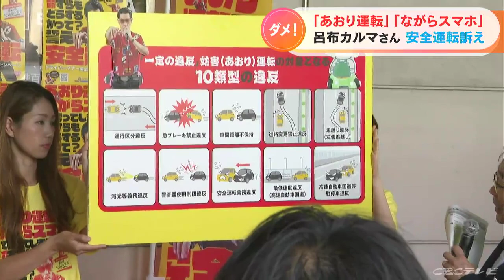ラッパー呂布カルマさんがナナちゃん人形とコラボ 「あおり運転」や「ながらスマホ」など危険な車の運転を防げ！ラップで呼びかける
「あおり運転」や「ながらスマホ」など、危険な車の運転を防ごうと、名古屋市在住のラッパー、呂布カルマさんが啓発イベントで呼びかけました。名古屋駅のナナちゃん人形の前に登場したのは、名古屋市在住のラッパー、呂布カルマさん。ナナちゃん人形も、呂布カルマさんっぽく変身しています。愛知県では交通事故の約9割が、車を運転するドライバーの側が原因で起きています。
呂布カルマさんは、8月21日に県のホームページで公開された動画で、安全運転を呼びかけるラップミュージックを披露し、注目されています。

（呂布カルマさん）
「連日ニュースで報道されていても（あおり運転が）いまだにあるので、リラックスして車に乗るように心がけてほしいと思ってつくりました」25日のイベントで、ドライバーマナー向上推進キャンペーン隊の隊長に任命された呂布カルマさん。あおり運転に該当する10の違反を紹介し、ドライバーマナーの向上を呼びかけました。

（呂布カルマさん）
「デンジャー！ながらスマホ！デンジャー！あおり運転！」